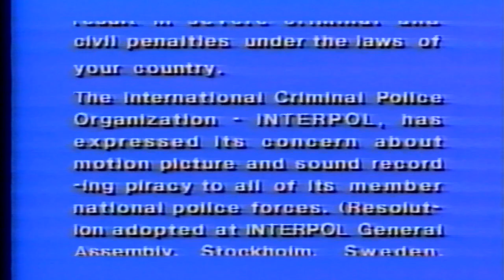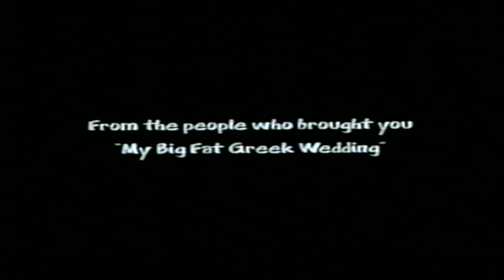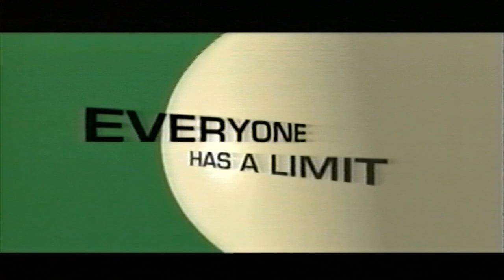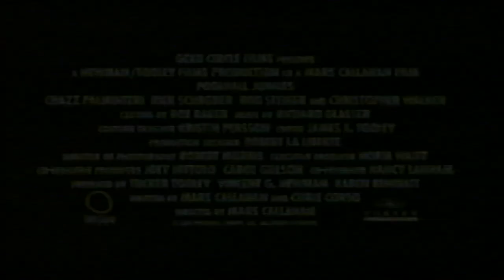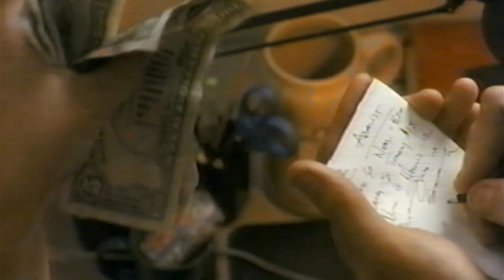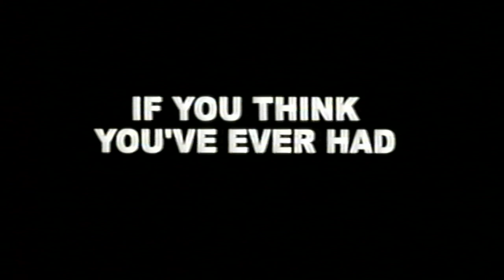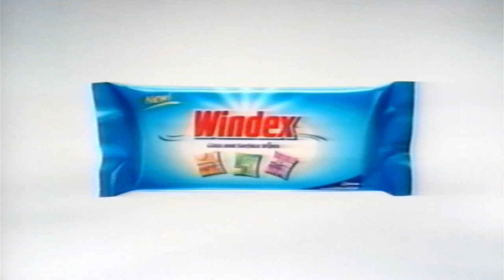Opening to My Big Fat Greek Wedding (2002, VHS) (Canadian Release)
Here is the list:

1. Interpol Warning Scroll
2. Equinoxe Films Logo
3. Expecting Trailer
4. Mambo Italiano Trailer
5. Poolball Junkies Trailer (Song replaced out due to copyright.)
6. The Third Wheel Trailer
7. Warner Home Video Logo
8. Golden Circle Films Logo
9. Playtone Logo
10. Equinoxe Films Logo (Short Variant)
11. Windex Enjoy the Show Promo/Commercial